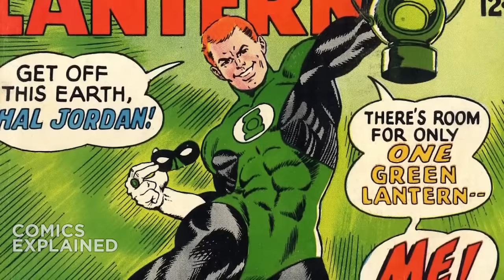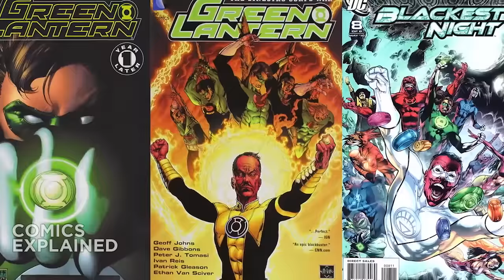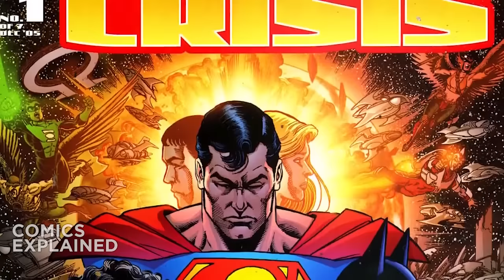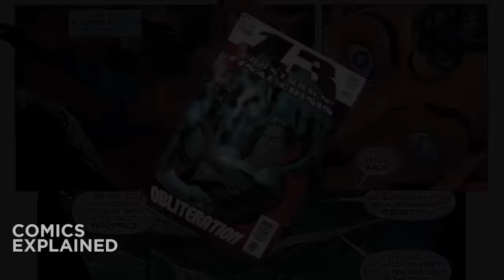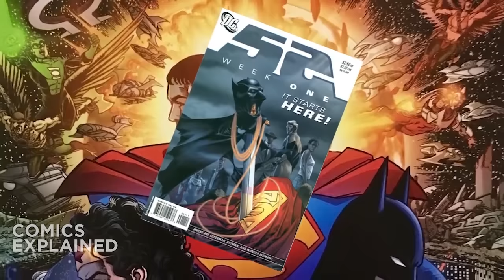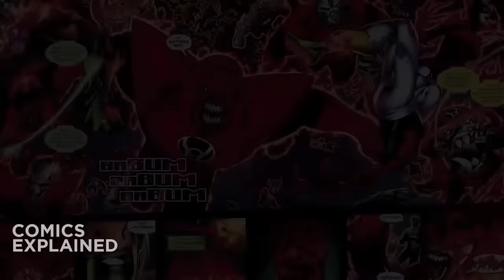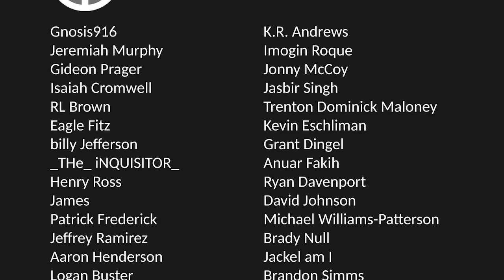Green Lantern 9 hour Full Story: Rebirth to Brightest Day | Comics Explained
Green Lantern is an ongoing American comic-book series featuring the DC Comics heroes of the same name. The character's first incarnation, Alan Scott, appeared in All-American Comics #16 (July 1940), and was later spun off into the first volume of Green Lantern in 1941.

▸ Twitter.com/Comicsexplained
▸ Facebook.com/Marvelexplained
▸ Instagram.com/Comicsexplained